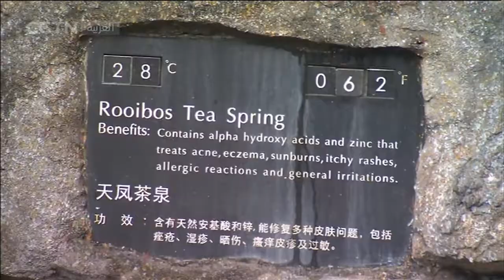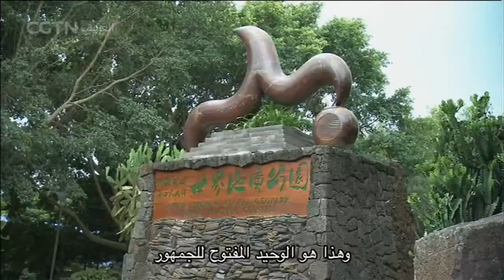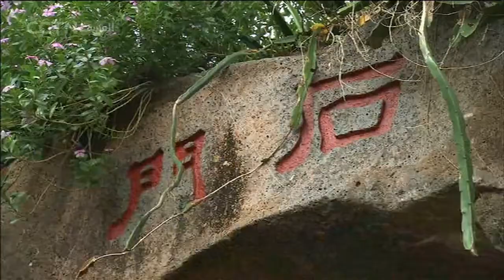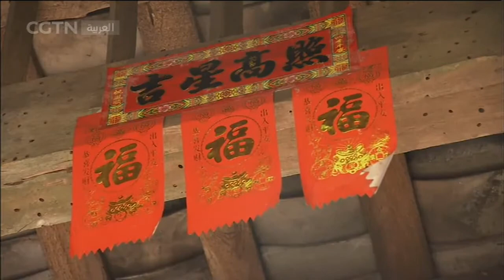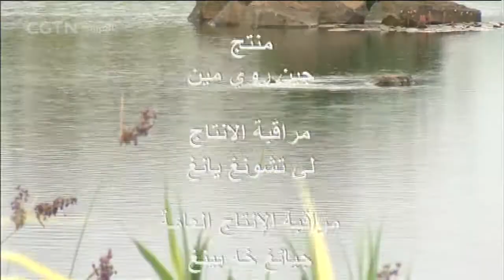السياحة في الصين : هاينان 1#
"السياحة في الصين" برنامج ترفيهي مميز لعشاق المغامرة والموضة. يأخذنا في كل حلقة إلى منطقة جديدة ليتعرف المشاهد العربي على الصين القديمة والحديثة من زاوية مختلفة. برنامجنا سياحي ثقافي يزود المشاهد بمعلومات وافرة عن التاريخ الصيني وظروف المواصلات والإقامة والأطعمة وأسعار التذاكر وغيرها. كما يحرص البرنامج على تقديم حلقات خاصة بناء على ما يطلبه المشاهدون العرب، خاصة في المناطق الساحلية مثل "سلسلة منطقة شينجيانغ"، و"سلسلة المدن الحديثة"، و"سلسلة المدن القديمة" بالإضافة ل"سلسلة الفصول الأربعة ببكين".